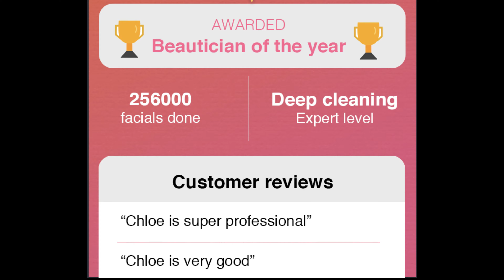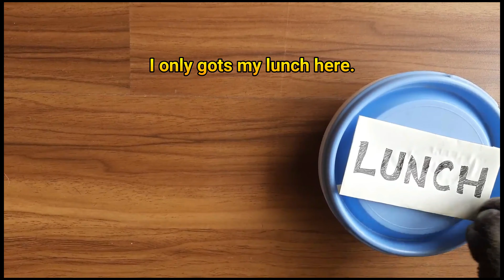French Bulldog (французский бульдог) India | Frenchie becomes Beautician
Chloe the French Bulldog (французский бульдог) becomes a beautician with Urban Paw, India.

Do you guys think becoming a beautician requires a lot of training?

Try not to laugh at these hilarious Indian dogs giving an answer to Bade Ho K Kya Banoge, a question often asked by our parents!